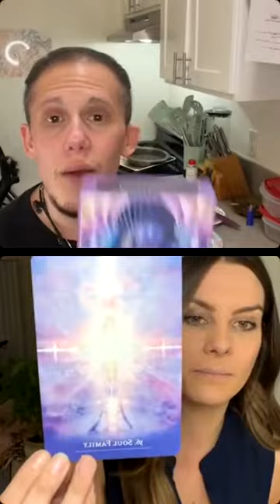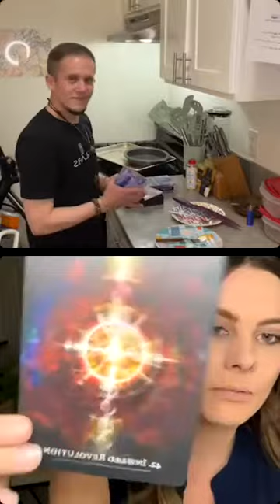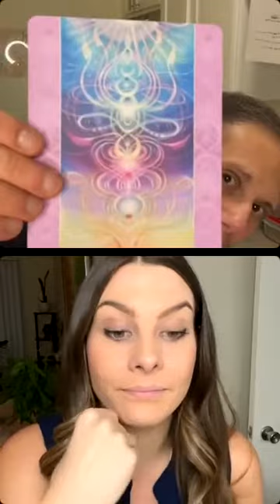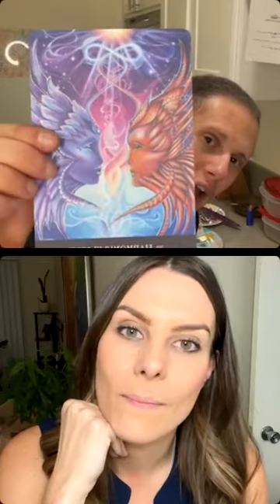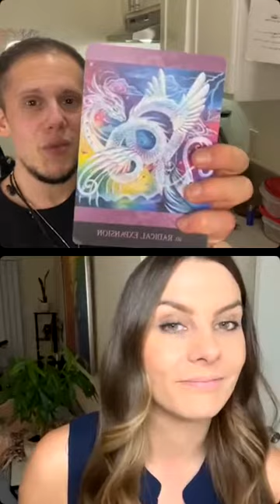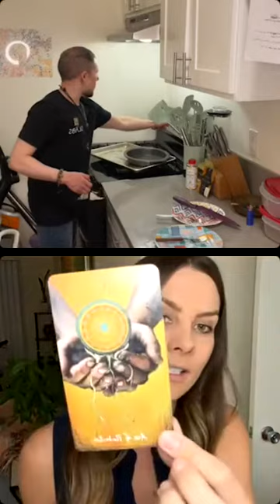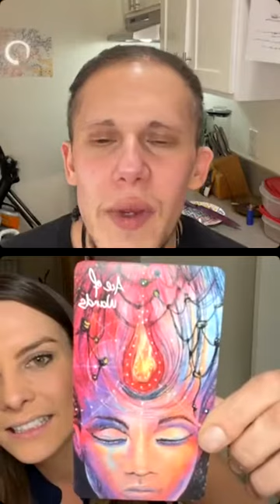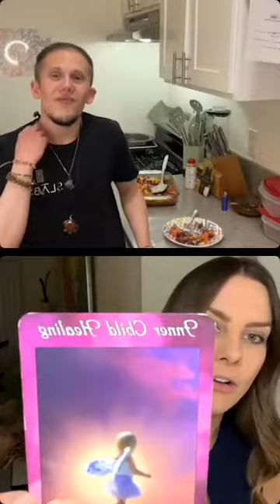The Trannabis Kitchen S2 Ep7 Infused Sweet Purple Potato Casserole W/Maggie Fromm, Awoke App (IG)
Are you ready to get Awoke?!
This is such a yummy episode in more ways than one!!! You can expect card readings, channeling, discussions on plant spirit, learn about how to join @awokeappcommunity.
Spirit provided this sweet purple potato casserole dish, which is excellent timing because I purchased some @chefmatt2.0 Signature EVO collaboration with @pantryfoodco.us and it arrived in time for this weeks show!!! For those who don't know, Chef Matt is an incredibly talented award-winning Chef. Unfortunately for me, I haven't had the chance to get him on an episode yet. This way, it's like a part of him is here with us!!! Have you had this EVO?! It's AMAZING and you can see how I've used several of Chef Matt's products in some episodes in Season one of The Trannabis Kitchen
Let me know which flavor you want to see below!!! If you're interested in learning how to prep for my recipe, tune in to The Trannabis Kitchen Pre-Show is at 6 PM PT to 6:20 PM PT. The Trannabis Kitchen will stream live at 7 PM PT via IG, FB, Twitch, and TW across Trannabis accounts. Next week we have @takenbytoken!!!
Reel: @cheftrannabis in rainbow tie dye hoodie from @weedmaps , headphones, crystal necklaces, location - kitchen - white text “welcome @thetrannabiskitchen” tonight sticker up top white, blue and purple. Standing and leading with hand gesture into kitchen